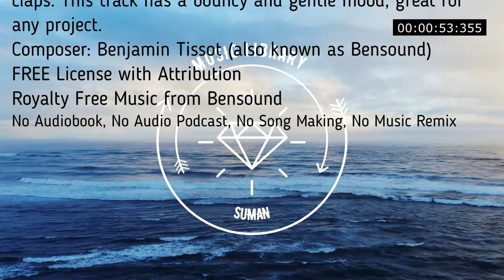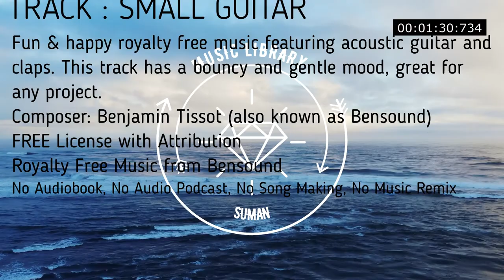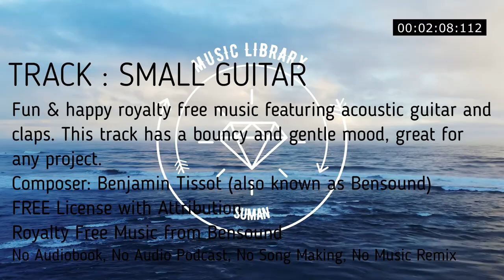Fun & happy royalty free music has a bouncy and gentle mood, great for any project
SMALL GUITAR | ROYALTY FREE MUSIC l  Small Guitar
Fun & happy royalty free music featuring acoustic guitar and claps. This track has a bouncy and gentle mood, great for any project.
00:00
fun happy guitar ukulele claps positive funny advertising bouncy upbeat children corporate motivation video acoustic bright acoustic

No Copyright
Royalty Free
Music loops